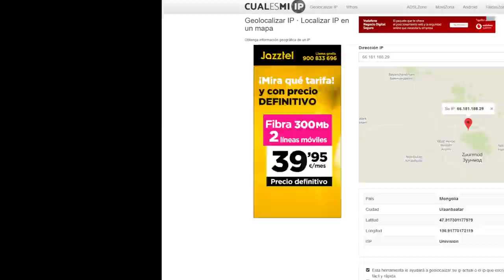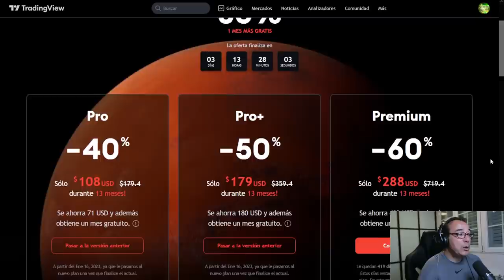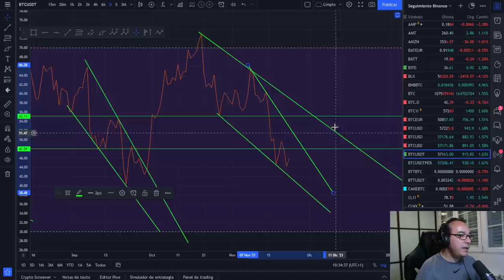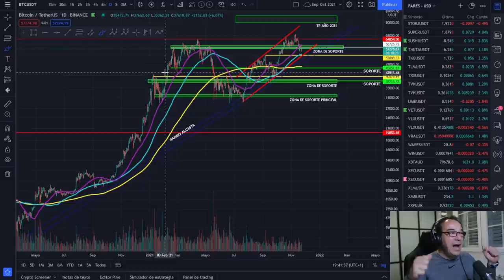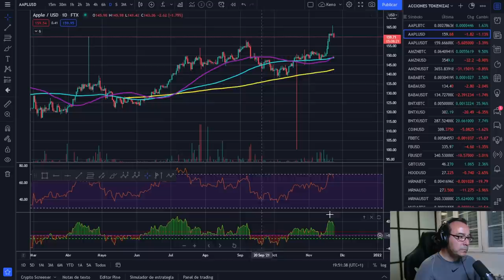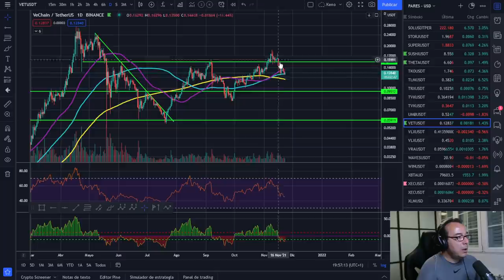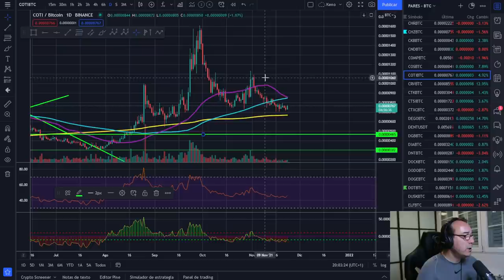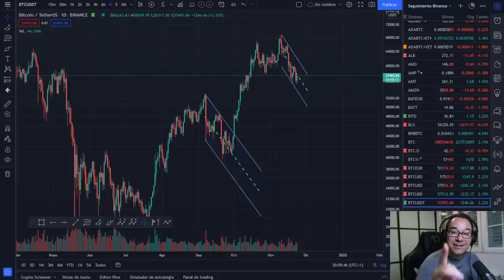🚀 BITCOIN💩💩💩 ¡ME ATACAN LOS MONGOLOS! 🥇🥇🥇 ¡MERCADOS MAL! 💵💵💵